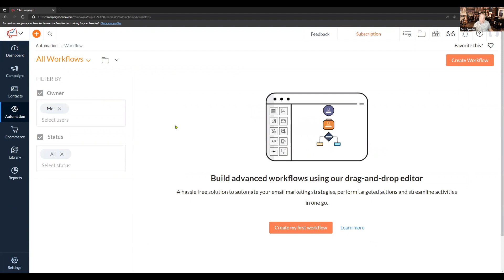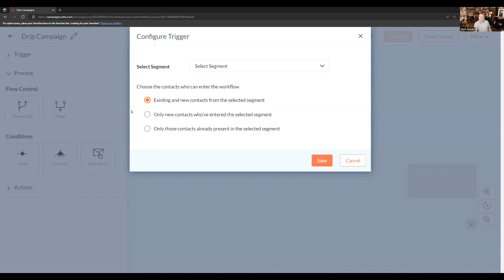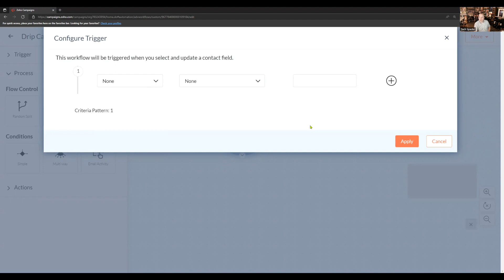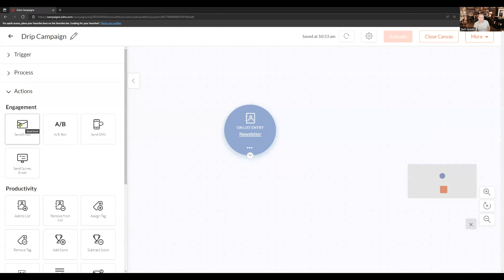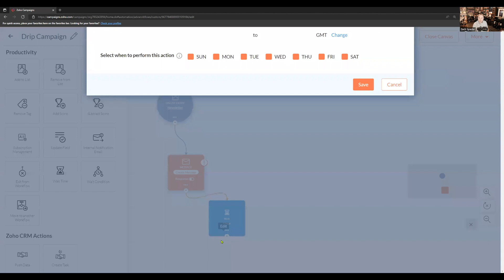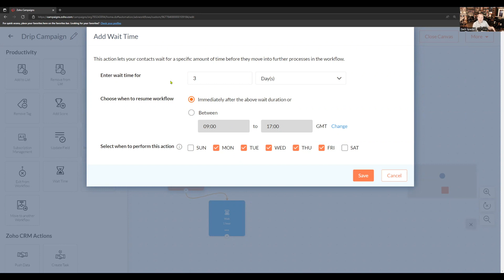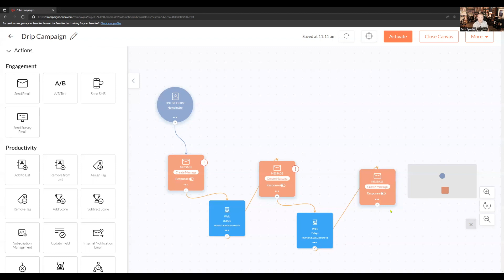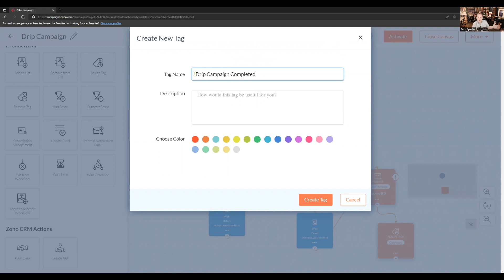Building Workflows in Zoho Campaign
Zach Spader with Cornerstone Solutions shows you how to easily build and implement workflows in Zoho Campaign so that you can create a consistent messaging strategy with your clients.

00:00 Introduction
00:18 Begin Demo
01:09 Design a Trigger
04:19 Multiple Triggers
05:23 Adding Your First Email Message
06:39 Second Email and Cadence
08:03 Third Email
11:11 Create Tags
12:22 Conclusion

Building your own workflows in Zoho Campaign holds immense value for businesses seeking to optimize their email marketing efforts. By customizing workflows, you can streamline and automate various aspects of your campaigns, ultimately saving time and improving efficiency. Whether it's creating personalized drip campaigns, setting up targeted triggers based on subscriber actions, or automating follow-ups, Zoho Campaign's workflow builder empowers you to design tailored customer journeys. This level of automation enhances engagement, nurtures leads, and boosts conversions. Additionally, by building your own workflows, you can adapt them to match your specific business needs and objectives, ensuring a personalized and seamless email marketing experience for your audience.

ONERocks